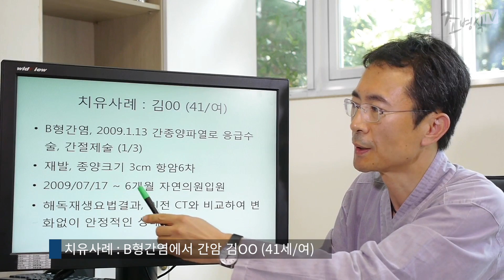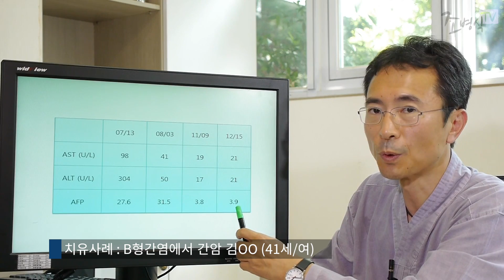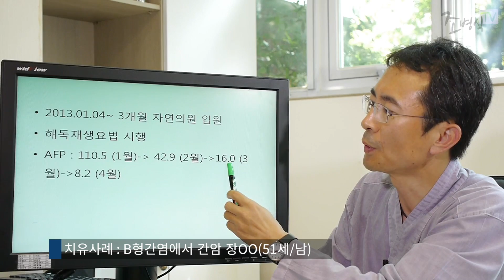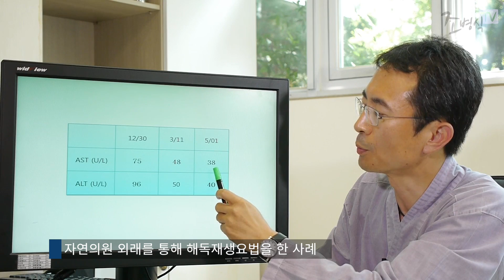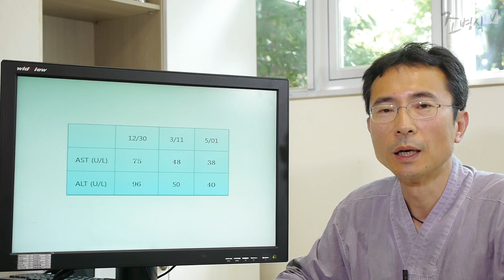[조병식의 자연치유] 만성간질환 치료, 약을 버리고 몸을 바꿔라 2 - 조병식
자연치유아카데미, 자연의원 조병식 원장의 자연치유 이야기입니다.
자연의원에서 약물치료 없이 만성간질환을 치료한 사례들을 소개해드리겠습니다. 한 분은 항암치료를 해도 진행됐던 종양이 해독재생요법으로 수개월 만에 간 기능 수치가 정상화 됐습니다.